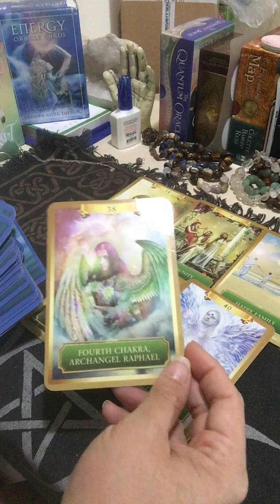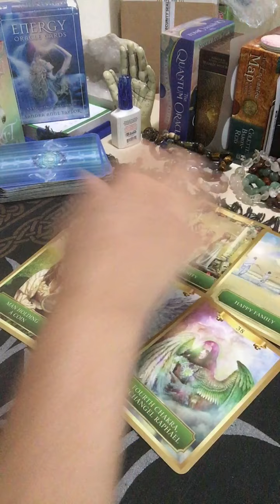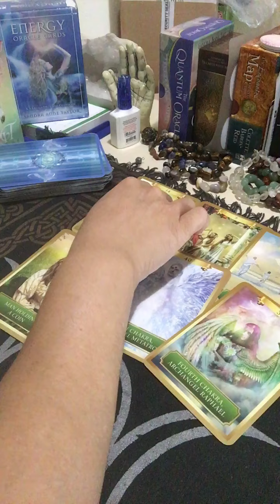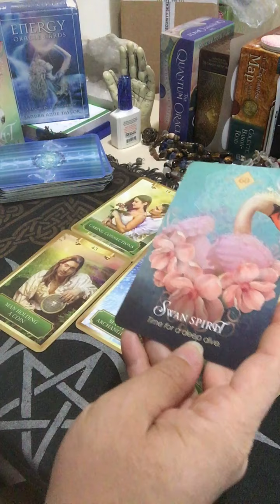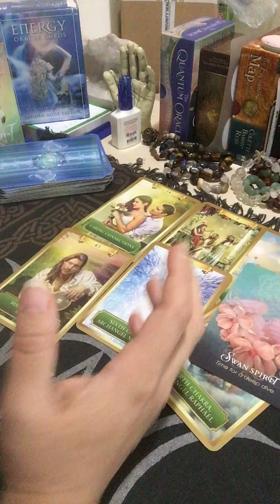Sunday Energy Reading week of July 19-25/2020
During this week the energies are about reunion and happy moments with those that matters the most in our lives. A new way of life and new begins are going to be during this week as well. Metratron and Raphael are going to be our guides during this week.